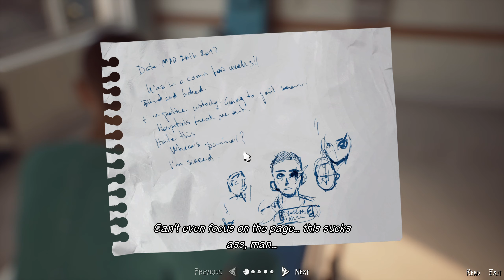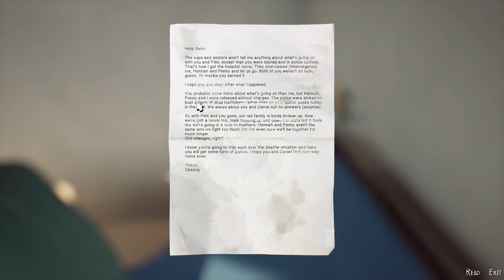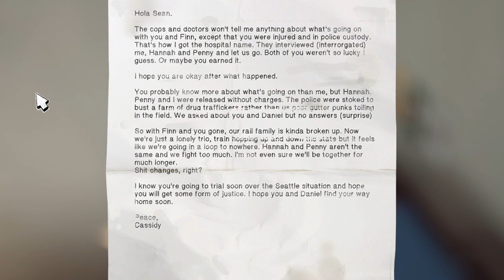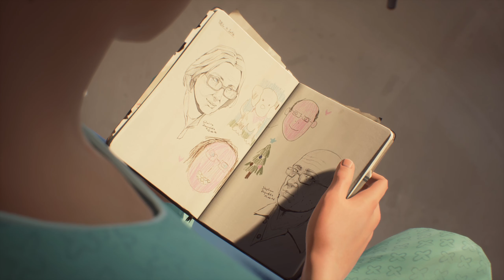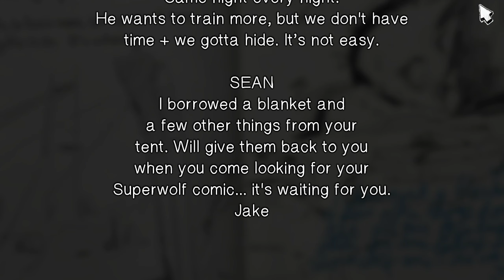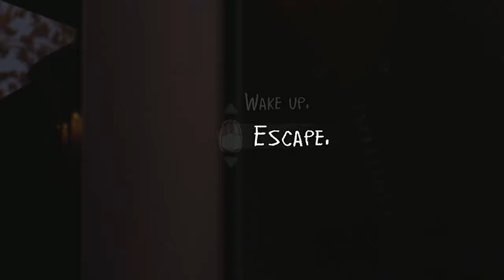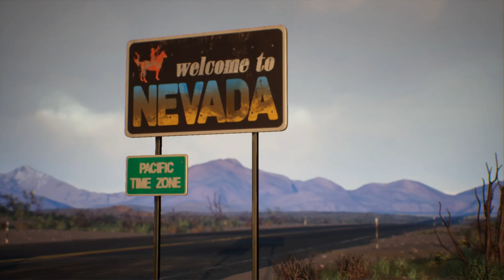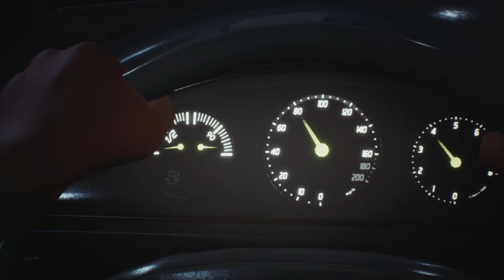I got you Sean! | Life is Strange 2 Episode 4: "Faith" Part 1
Playthrough for Life is Strange 2 Episode 4
Played and Captured in 1440p60

In this video we pick up sometime after Episode 3, Sean has a lot going on for him, we get an actual lead on Daniel, and we assist Sean in escaping his "captivity".